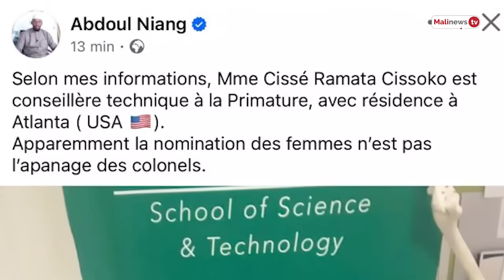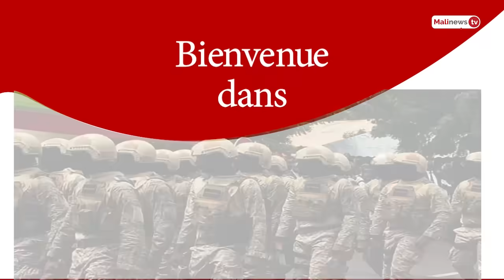Flash Malinews du 4 Mai 2024